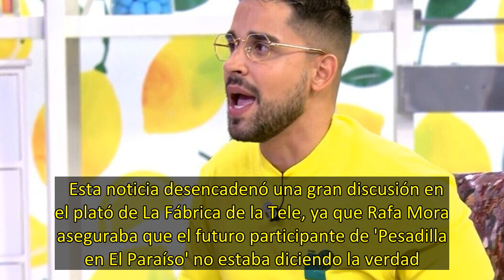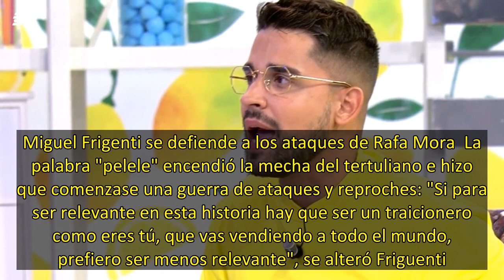Rafa Mora y Miguel Frigenti se enzarzan en una gran disputa Eres un pelele